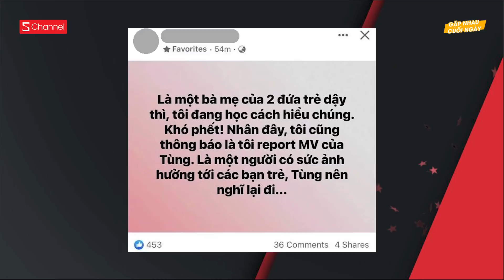Sơn Tùng xin lỗi vì MV nhưng không xóa, chỉ ẩn tại VN | Thông tin xót xa về cô gái tại nạn đi xe SH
0:00 Intro
0:09 Sơn Tùng xin lỗi vì MV nhưng không xóa, chỉ ẩn tại VN
4:16 Cháu bé 7 tháng tuổi sống sót sau khi rơi xuống biển
6:00 Thông tin xót xa về cô gái tại nạn đi xe SH
7:16 Một  'cò đất' đã rao bán rạp hát Đồng Khởi
8:29 Hà Anh Tuấn là một trong số những người đầu tiên sở hữu penthouse tại dự án siêu sang